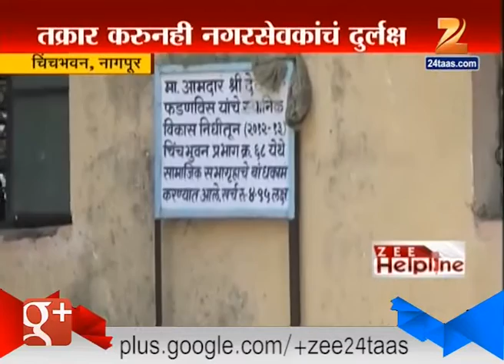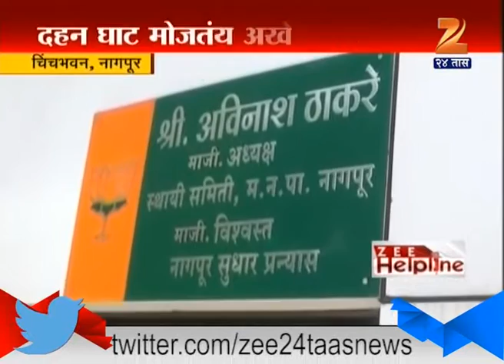Zee Helpline | Nagpur | 21st May 2016